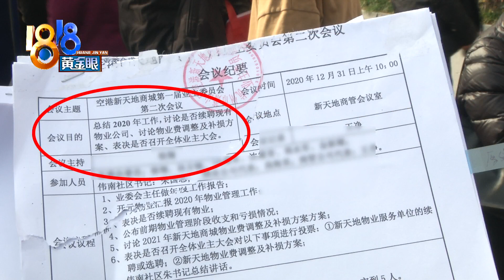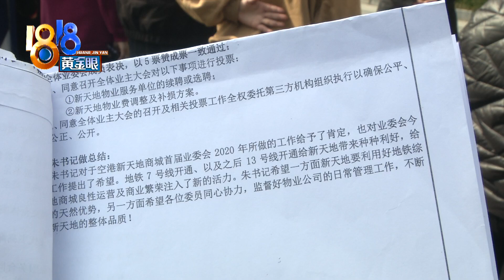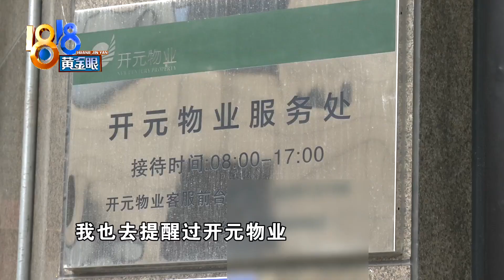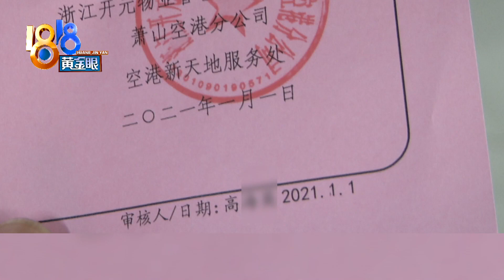【1818黄金眼】业主还没投票，物业就通知涨价？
【业主还没投票 物业通知涨价？】杭州的赵先生反映，业委会还没有召开业主大会投票，小区物业就突然通知要涨物业费和停车费，业主们接受不了。

新闻标签：